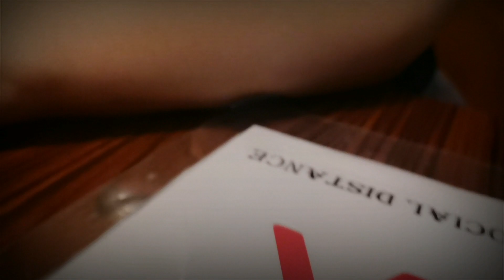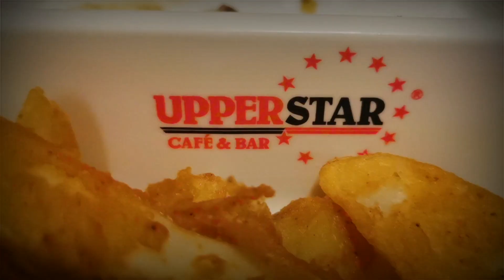THANK YOU ERNESTINE OFFICIAL | PROMOSI YOUTUBER PEMULA | B-ROLL | CINEMATIC VIDEO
Ucapan terima kasih untuk Ernestine official and team kerana sudah hadir memberi sokongan ke channel saya.. Terima lasih juga kerana telah mempromosi channel saya yg tida seberapa. Semoga tuhan memberkati anda semua..

Lepas tngk vdo ni nanti kmu shout out d komen video baru Ernestine official bilang c tomson ucap terima kasih bilang ya.. Tq..